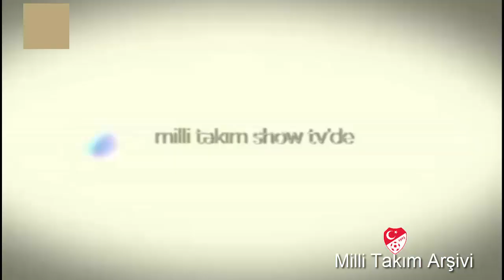2014 Danimarka Türkiye UNUTULMAZ GOL İÇEREN 115.Yıl Özel Maçı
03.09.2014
danimarka: 1- kasper schmeichel, 2- peter ankersen (dk. 84 ,19- daniel wass),4- daniel agger (dk. 46, 20- leon andreasen),5- nicolai boilesen (dk. 46, 17- kasper kusk), 7- william kvist jorgensen (k), 10- christian eriksen (dk. 46, 13- jonas knudsen), 11- nicklas bendtner (dk. 64, 8- andreas cornelius), 12- andreas bjelland, 14- lasse schöne, 15- thomas kahlenberg (dk. 64, 21- lasse vibe), 23- pierre emile hojbjerg.

türkiye: 1- onur recep kıvrak, 6- oğuzhan özyakup (dk. 46, 5- emre belözoğlu), 7- gökhan gönül (k), 8- selçuk inan (dk. 76, 16- ozan tufan), 11- olcay şahan (dk. 68, 14- arda turan), 15- mehmet topal, 17- burak yılmaz (dk. 71, 19- mustafa pektemek, 18- caner erkin (dk. 89, 13- ismail köybaşı), 21- ömer toprak, 22- ersan adem gülüm, 24- ahmet ilhan özek (dk. 46, 20- olcan adın).

goller: dk. 35 (penaltıdan) daniel agger (danimarka), dk. 55 olcay şahan, dk. 90+2 ozan tufan (türkiye)

sarı kart: dk. 49 ersan adem gülüm (türkiye)